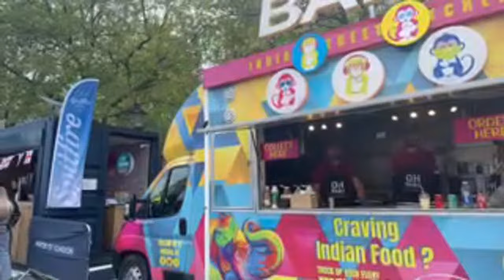I Went To St George's Day Celebration 2024 at Trafalgar Square London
:St George’s Feast Day Festival 2024 at Trafalgar Square London